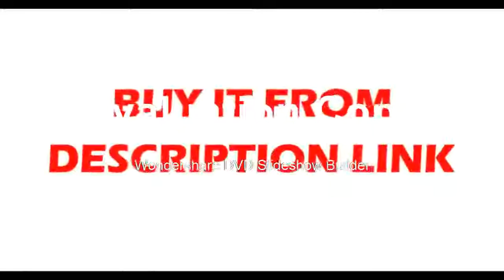Where to find 3 0 Camera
Product On Aliexpress

Brand Name:ZWOModel Number:ASI120MC-SType:Monocular